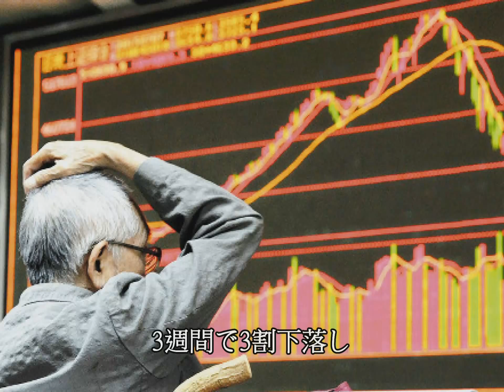中國股災（一）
自由時報日語–王北北編輯製作